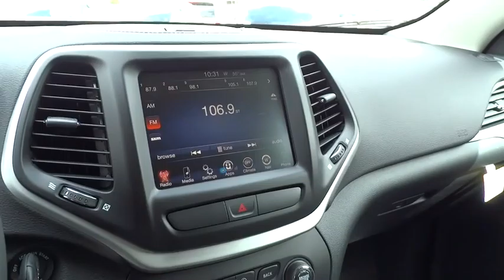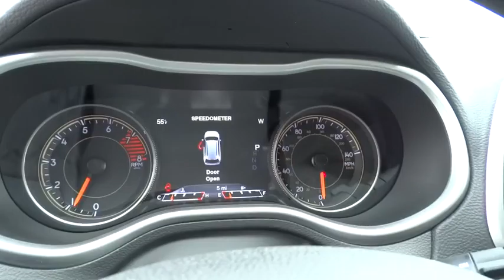2016 JEEP CHEROKEE Reno, Carson City, Northern Nevada, Sacramento, Elko, NV GW300215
2016 JEEP CHEROKEE

Leather Seats, Onboard Communications System, Alloy Wheels, 4x4, Back-Up Camera, iPod/MP3 Input, Satellite Radio. Trailhawk trim. EPA 25 MPG Hwy/19 MPG City! Warranty 5 yrs/60k Miles - Drivetrain Warranty; SEE MORE!br /br /KEY FEATURES INCLUDEbr /Leather Seats, 4x4, Back-Up Camera, Satellite Radio, iPod/MP3 Input, Onboard Communications System, Aluminum Wheels. Rear Spoiler, MP3 Player, Privacy Glass, Keyless Entry, Steering Wheel Controls. br /br /EXPERTS ARE SAYINGbr /Great Gas Mileage: 25 MPG Hwy. br /br /BUY FROM AN AWARD WINNING DEALERbr /At Lithia Chrysler Jeep of Reno our first and foremost goal is to make your car-buying and ownership experience better than any other you've had near Carson City, Auburn CA, Sparks and beyond. And prepare to have your expectations exceeded. br /br /Price does not include $449 Dealer doc fee, taxes and license fees.ï¿½ Price contains all applicable dealer incentives and non-limited factory rebates. You may qualify for additional rebates; see dealer for details.  br /